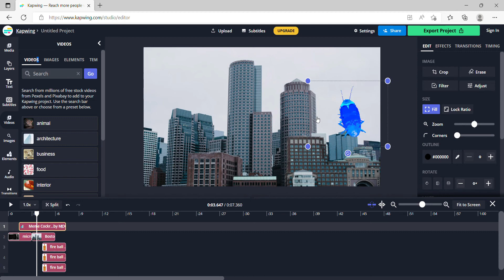Dancing Cockroach Animation Part 1